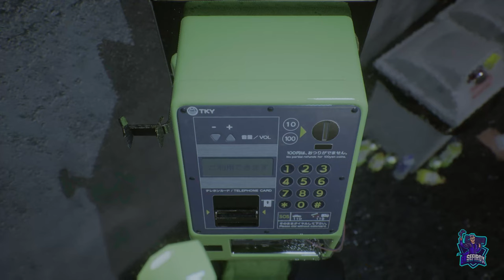Pilar de luz - #5 - Ghostwire Tokyo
Pilar de luz
Ghostwire Tokyo